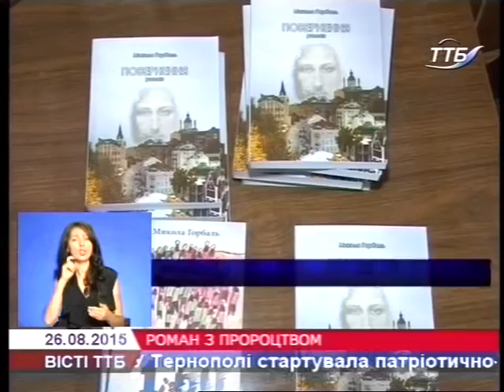Микола Горбаль репрезентував у Тернополі роман «Повернення»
Український поет, політик та громадський діяч Микола Горбаль репрезентував у Тернополі роман «Повернення». Цю книгу автор написав за два роки. У ній – пророцтво стосовно майбутнього України.